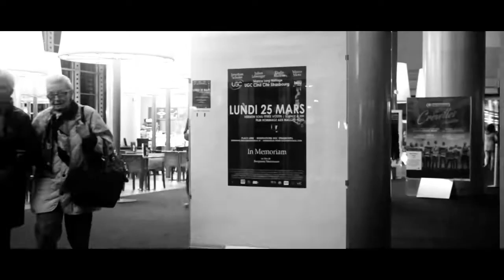IN MEMORIAM FILM DE BENJAMIN STEINMANN - UGC CINÉ-CITÉ STRASBOURG